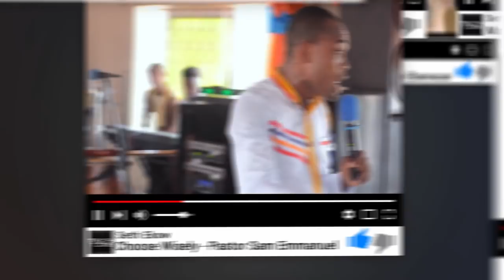Eii I was Having 25 Eyes ,Prophetess Confesses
She Spent 30 Years Worshipping Idols Testimony